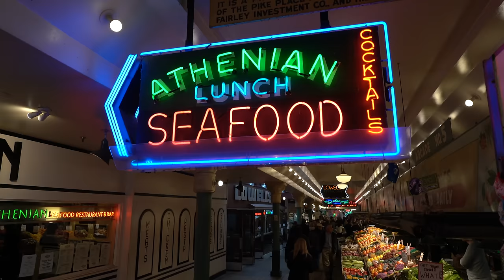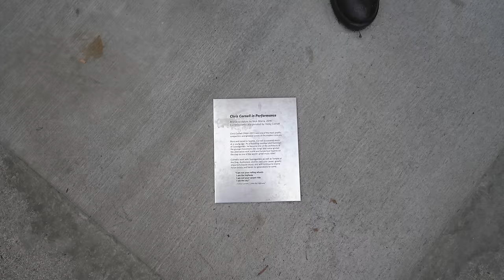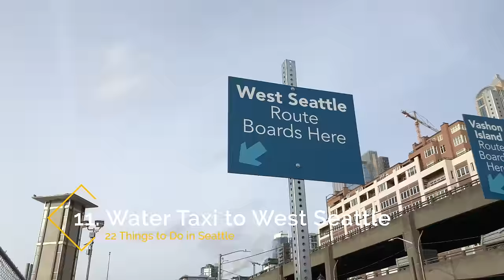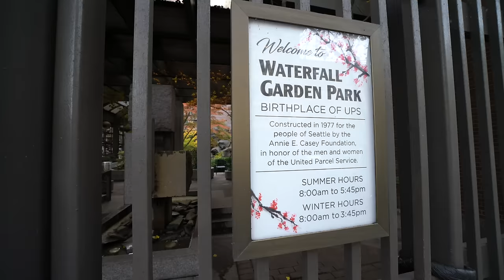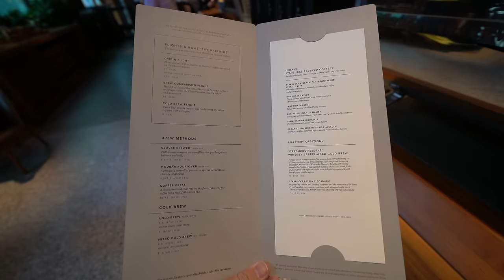22 Things to Do in Seattle, Washington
Seattle is a fun city to visit in the Pacific Northwest and it is full of amazing adventures, shopping, and restaurants. I have been coming to the city for years now and compiled some of my favorite places in Seattle below. Let me know what I left off in the comments.

Here are all the Seattle spots in the video:
1. Pike Place Market
2. Space Needle
3. Chihuly Garden and Glass
4. Museum of Pop Culture
5. Olympic Sculpture Park
6. Kerry Park
7. Gas Works Park
8. Fremont Troll
9. Archie Mchpee
10. REI Flagship
11. Water Taxi to West Seattle
12. Pioneer Square
13. Amazon Spheres and Go Store
14. Starbucks Reserve
15. Discovery Park
16. Snoqualmie Falls
17. Paseo
18. Top Pot Doughnuts
19. Marination Station
20. Thai Tom
21. Beecher's Handmade Cheese
22. Serious Pie